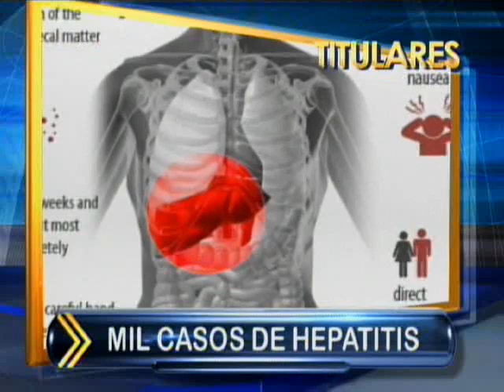Titulares SCZ 25 de septiembre medio dia @ RED PAT BOLIVIA